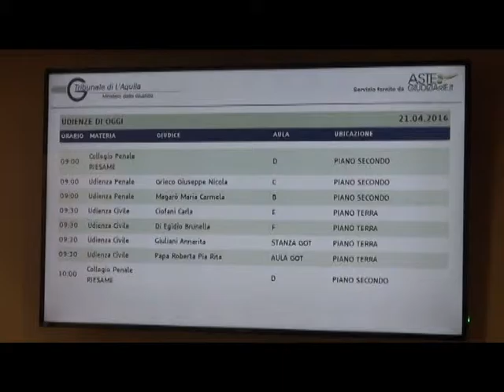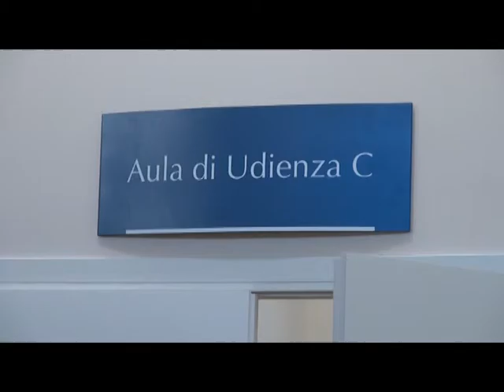Discarica abusiva in aeroporto: 6 rinviati a giudizio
Traffico illecito di rifiuti all'interno di discarica abusiva: con questa accusa sono stati rinviati a giudizio sei persone coinvolte nell'inchiesta sull'Aeroporto dei Parchi di Preturo